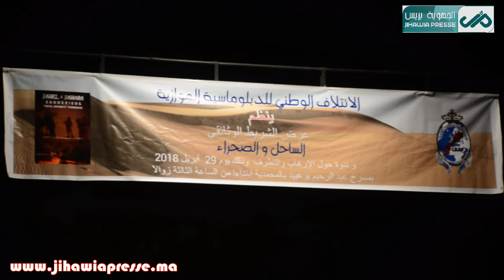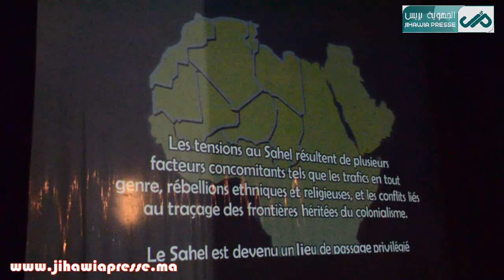الائتلاف الوطني للدبلوماسية الموازية ينظم عرض للشريط الوثائقي “الساحل والصحراء”.